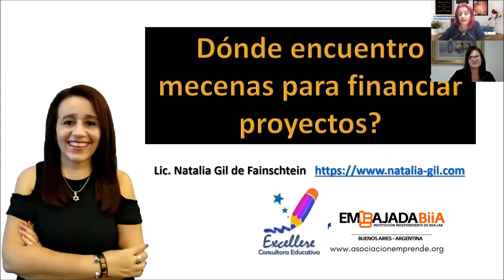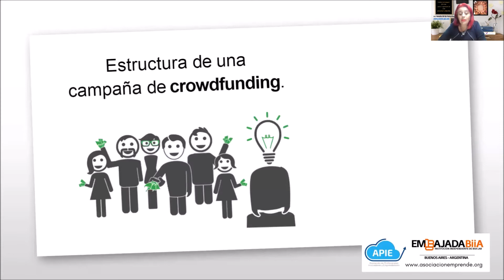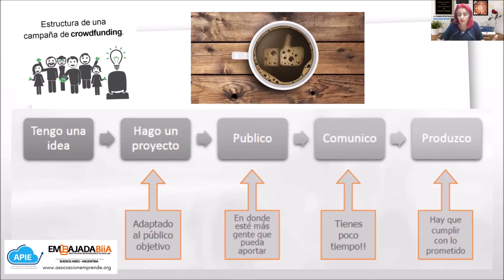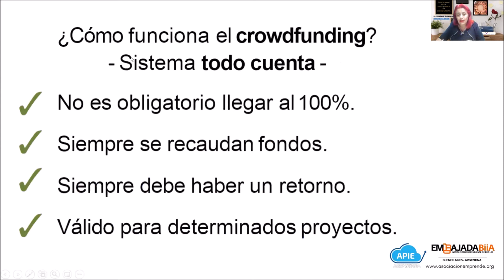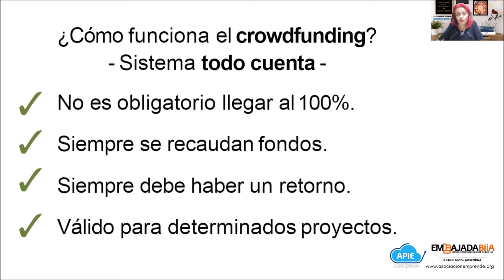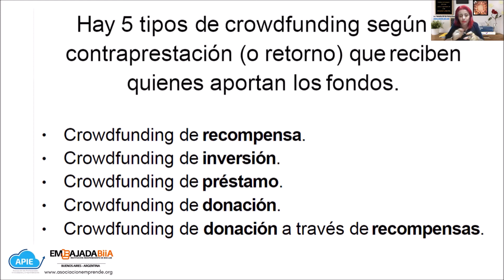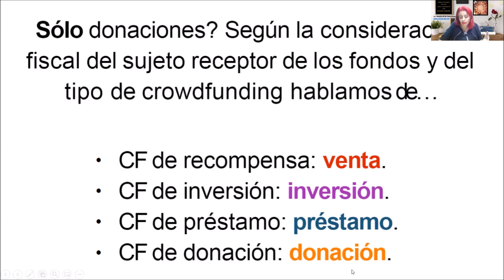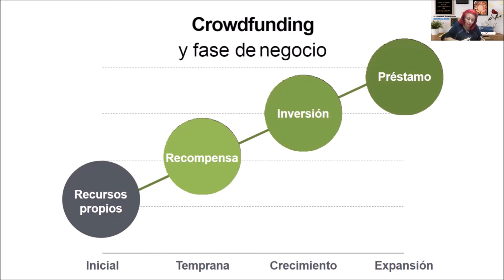🔴Crowdfunding Parte 1 de 4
Cómo conseguir dinero para financiar tus proyectos. Mecenazgo colectivo.
Sabes qué significa Excellere? sobresalir en, destacarse como, superar. Es un verbo del latín. Se ha formado a partir del prefijo ex (desde) y de cellere (ascender, poner más alto) relacionado con el vocablo celsus, celsa, celsum cuyo concepto es alto, elevado.